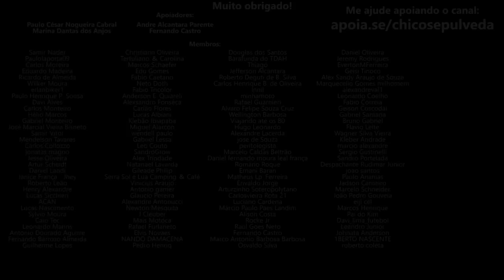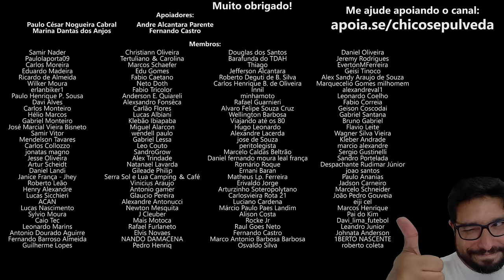Fanboys da Bajaj são divertidos